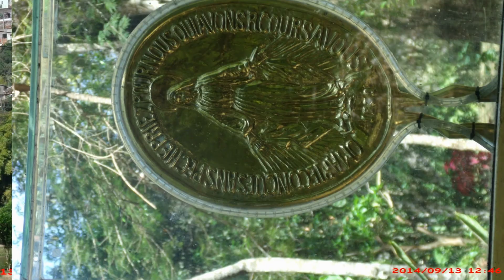CAXAMBU PARQUE DAS AGUAS MINAS GERAIS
EXPOSIÇÃO DE CARROS ANTIGOS